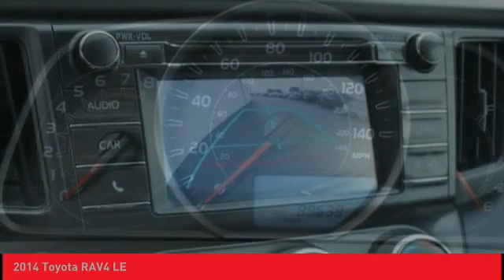2014 Toyota RAV4 O'Fallon IL T20778A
2014 Toyota RAV4 LE

Newbold Toyota
1282 Central Park Dr

Gray 2014 Toyota RAV4 LE FWD 6-Speed Automatic 2.5L 4-Cylinder DOHC Dual VVT-i CLEAN CARFAX VEHICLE HISTORY REPORT- NO ACCIDENTS, One Owner.brbrRecent Arrival! 24/31 City/Highway MPGbrbrbrAwards:br * 2014 KBB.com 10 Best SUVs Under $25,000  * 2014 KBB.com Best Resale Value AwardsbrHere at Newbold Toyota, we aim to be the number one automotive solution for Toyota drivers throughout O'Fallon, Edwardsville, Highland, St. Louis, Shiloh IL and Belleville IL. We accomplish that goal by offering a vast array of vehicles, no-stress auto financing and exceptional car service and repairs. That way, you can take care of your many automotive needs all under one roof! You'll have your choice among our inventory of safety-conscious, dependable and family-friendly used models.Take the time to visit our O'Fallon showroom to get behind the wheel of our current selection of Certified Pre-Owned Toyota models and used cars from top automakers. Regardless of make or model, each used vehicle has been thoroughly inspected to guarantee its quality to drivers like you! Whatever your needs or budget, a perfect new or car always awaits at Newbold Toyota proudly serving drivers in O'Fallon, Edwardsville, Highland, St. Louis, Shiloh IL and Belleville IL!brbrReviews:br * If you're shopping for a compact SUV with good cargo space, a car-like ride and a low sticker price, the 2014 Toyota RAV4 is worth a look. Audio buffs will love the straightforward Entune audio system that includes apps and Bluetooth audio streaming. Those seeking an all-electric SUV will only find it in the 2014 RAV4 EV. Source: KBB.combr * Roomy interior for people and cargo; strikes a good balance between ride comfort and sure-footed handling. Source: Edmundsbr * The 2014 RAV4 captures the spirit of freedom that began with the original RAV4, yet breaks new ground in refinement, practicality and technology. With expressive styling and a roomy, comfortable interior, RAV4 is decidedly refined, but with agile handling and all-weather capability. The traditionally mounted spare now resides under the cargo floor so that the RAV4 now has a true liftgate, opening up instead of out. Opt for the RAV4 Limited and you'll get a power liftgate with jam protection that even offers height adjustment. From its efficient engine to its new 6-speed automatic transmission and updated suspension, RAV4 is every bit a driver'